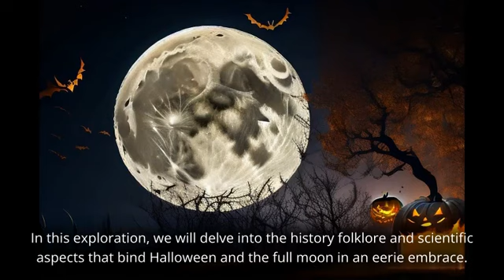Is the Full Moon on Halloween Night a Supernatural Sign?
As the moonlight weaves its enchanting glow through the spooky mist of Halloween night, questions arise: Is this celestial alignment a mere coincidence or a profound supernatural signal?
Your support helps us continue to bring you the enchanting stories that have shaped our world.